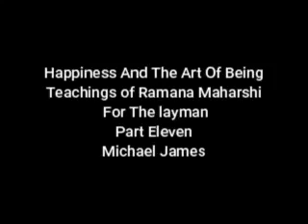TRUE KNOWLEDGE: TO LOSE THE MIND WE NEED THE MIND- Teachings of Sri Ramana For The Layman - Part 11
PART ELEVEN  OF HAPPINESS AND THE ART OF BEING  A layman’s introduction to
 the philosophy and practice of
the spiritual teachings of
 Bhagavan Sri Ramana by Michael James.
To Live at the Center is the One Noble Truth -
Lomakayu